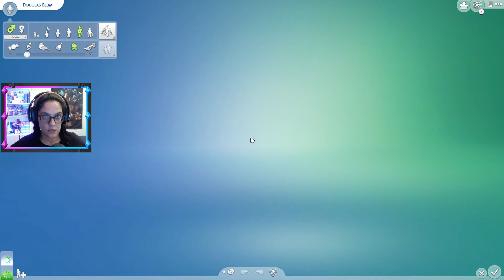BOL ŞARKILI DOĞUM GÜNÜ | The Sims 4: Not So Berry ♥ Grey #31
SUL SUL ! Sevgili simmerlar ben Merve Not So Berry Challenge 31. bölümdeyiz ve not so berry serimizde Grey yani Gri neslimize başladık. Bu challenge 10 nesil boyunca devam edecek. Her nesil farklı renk ve özelliklerde olacak.
1. nesil mint renkli Misty Berry bitti.
2. nesil rose renkli Rosie Berry bitti
3. nesil yellow renkli Yasmin Berry bitti
4. nesil grey renkli Greta Berry ile devam ediyoruz.

İyi Eğlenceler ;)

Hesaplarım:
GALERİ ID      ► plumbobgame

Temel Kurallar:
* Her mirasçı nesil rengini temsil etmeli. (saç,makyaj,giyim olarak)
* Eşlerin rengi aksi belirtilmediği sürece önemli değil onlarla ne isterseniz yapabilirsiniz.
* Para hileleri kullanılabilir, ancak aşırı değil. Ör. İlk eviniz için 'freerealestate' hilesini kullanabilirsiniz, ama sonra hile yok.
* Nesil kurallarında bir şey belirtilmedikçe nerede isterseniz yaşayabilirsiniz.
* Her bir neslin aksi belirtilmedikçe kariyerlerini bitirmesi ve hayat amaçlarına ulaşması gerekiyor.
* Yaşam süresi (lifespan) normal olmalı.

Nıt So Berry Dördüncü Nesil Kuralları; Grey/Gri
Her zaman farklı olduğunu hissettin. Ailenin geri kalanı laboratuvarda oyalanırken, sen sadece dışarıda basketbol oynamak istedin. Sporda çok iyisin ve profesyonel bir sporcu olmayı hayal ediyorsun. Ebeveynlerinle iyi bir iletişimin olmadığından, kendi çocukların için mümkün olduğunca orada olmak istiyorsun. Bir de şarkı söylemeyi çok seviyorsun.

Kişisel Özellikler(Traits): Aktif(active), pasaklı(slob),
müziksever(music lover)
Hayat Amacı(Aspiration): Vücut Geliştirmeci(Bodybuilder)
Kariyer(Career): Sporcu(Athlete)

Kurallar:
-Şarkı söyleme(singing), Ebeveynlik(parenting) becerisini ve Atletik(athletic) beceriyi tamamla.
-Sporcu kariyerini ve Vücut Geliştirmeci hayat amacını tamamla.
-Eş bulmadan önce üç başarısız ilişkiye sahip ol, temiz(neat) bir Sim ile evlen.
-Tüm çocuklarınla iyi arkadaş ol.
-Her pazar günü eşin ve çocukların ile film gecesi yap.